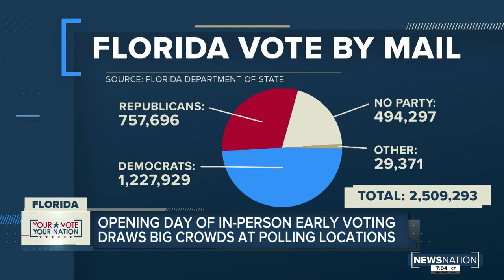Opening day of in-person early voting draws big crowds at polling locations